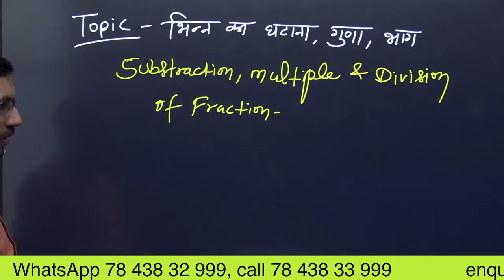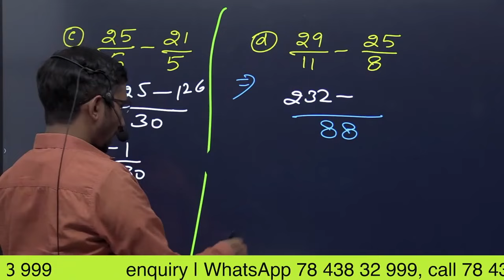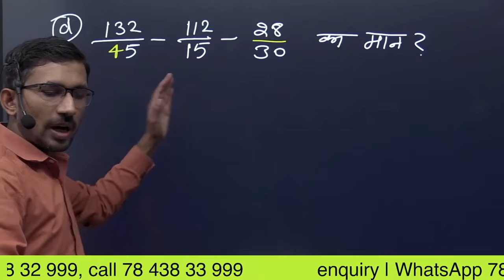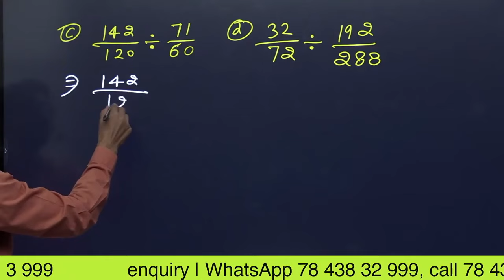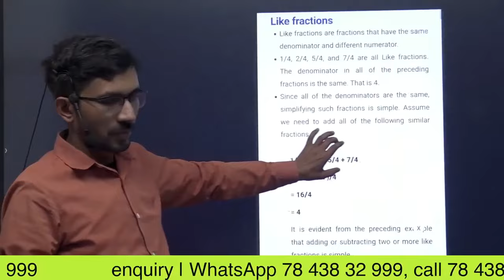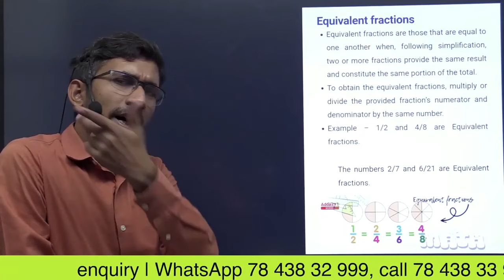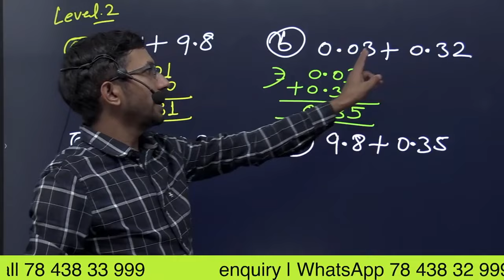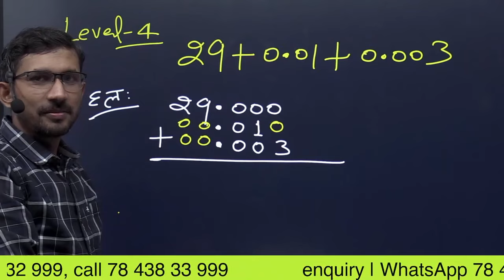Revision class || winter batch | Basic Mathsin Hindi